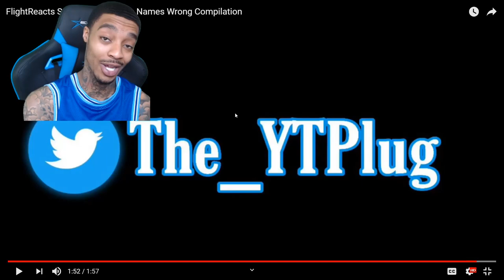FlightReacts Saying NBA Players Names Wrong Compilation Reaction!